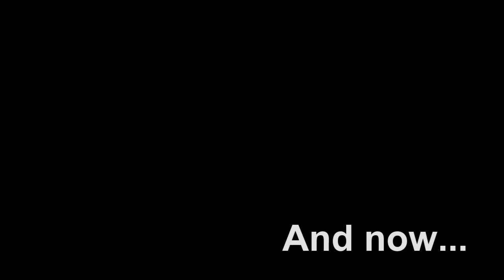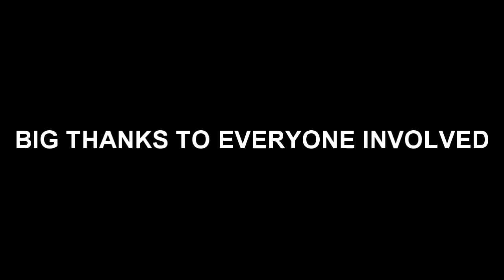Avicii - Levels (VIDEO)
It's Vivid Motion TV one year anniversary!
Thanks for everyone jumping on board with this project!